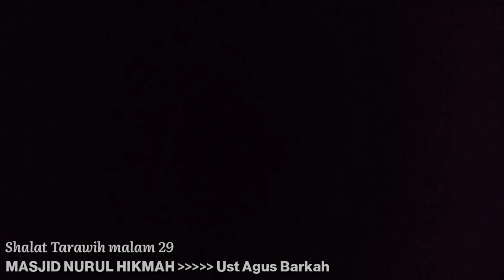TARAWIH MALAM 29, INSYA ALLAH TARAWIH TERAKHIR 1445H 😭😭😭